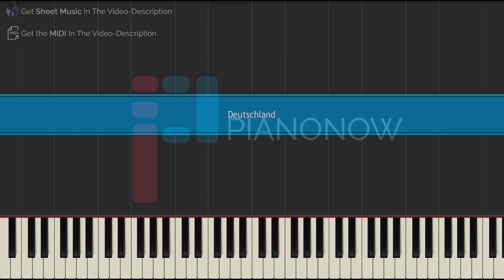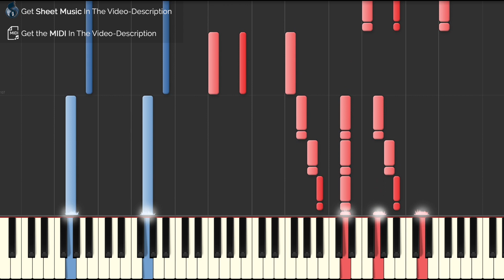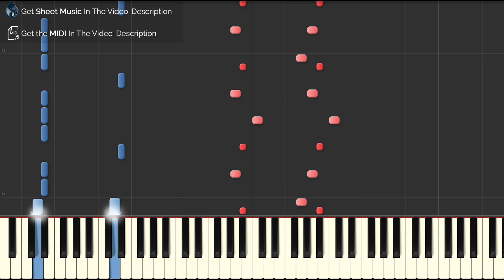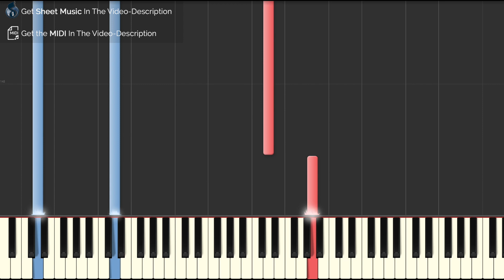Rammstein - Deutschland - Piano Cover (Tutorial & Noten)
Lerne "Deutschland" von Rammstein auf dem Klavier.

Lange war es ruhig um Rammstein. Doch jetzt ist die Berliner Rockband mit einem Knaller zurück. Direkt auf 1 in die Charts ist "Deutschland" eingestiegen. Natürlich ein Grund für uns, diesen Song auch auf dem Klavier zu arrangieren. Viel Spaß beim Üben!!

Learn how to play "Deutschland" by Rammstein on the piano. Our piano arrangement is recommended for advanced piano players! Have fun practicing!